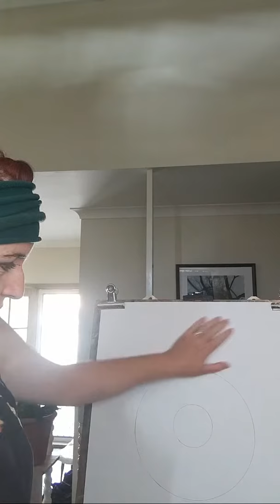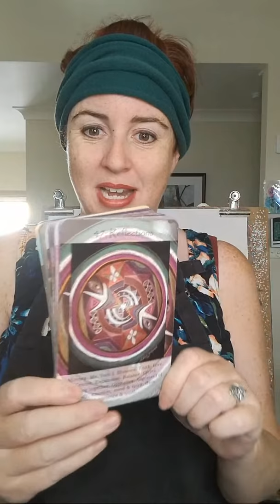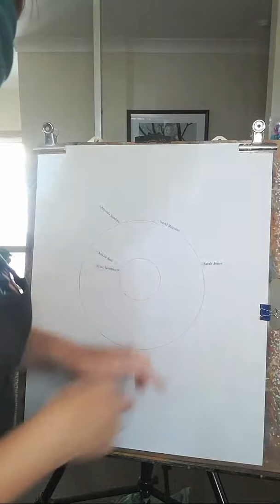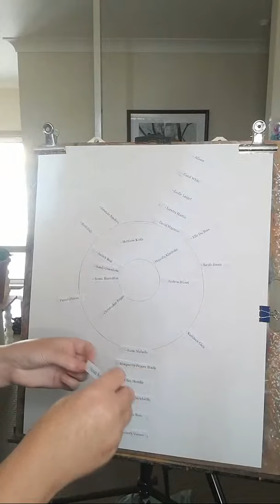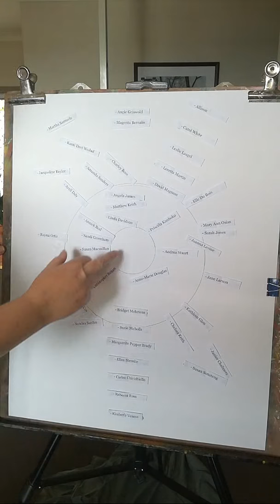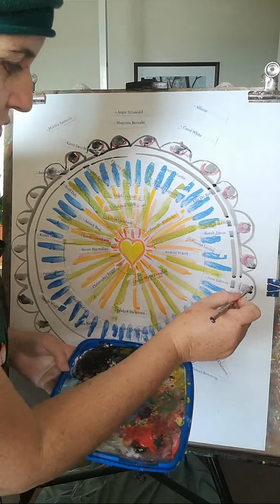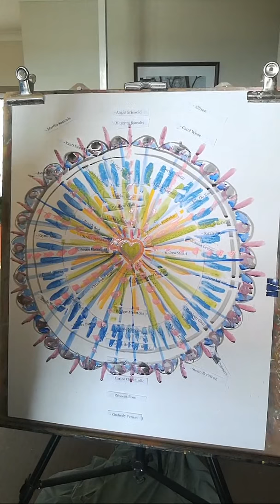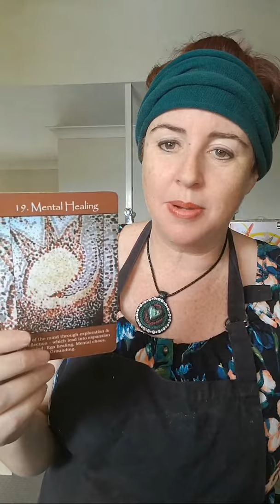Patreon Healing List Event For US15+ Patrons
Healing List Event.
This is our monthly Healing List event for USD$15+ Patrons.
Our Healing List Event will take place as a live video on YouTube on Wed 25 Nov 2020 at 10am Sydney time (GMT+11) - for:

- Carol White
- Susan Sonsteng
- Annick Beal
- Kanti Devi Wedad
- Anne-Marie Douglas
- Matthew Keith
- Chelsea Keith
- Jacqueline Taylor
- Carlee Chirichiello
- Ellen Stenslie
- Christopher Regan
- Leslie Laagel
- Rebecca Ross
- Andrea Stuart
- Loretta Martin
- Allison
- Suzie Nicholls
- David Magness
- Angela James
- Gayle McCoy
- Charley Ross
- Bridget Mehrtens
- Janice Chalmers
- Sandi Greenham
- Linda Davidson
- Sondra Battles
- Joanna Levine
- Kathleen Glen
- Susan Macmillan
- Rayna Ortiz
- Sarah Jones
- Mary Ann Osias
- Avril Daly
- Pamela Florea
- Marguerite Pepper Brady
- Martha Samuels
- Amanda Sanders
- Nicole Wiggins
- Jane Larson
- Angie Griswold
- Kimberly Veness
- Priscilla Kimboko
- Elle Du Bois
- Magenta Borealis

If you'd LOVE to be included on this list, you can register (USD15+ pledge level) before the above date.

Lee-Anne